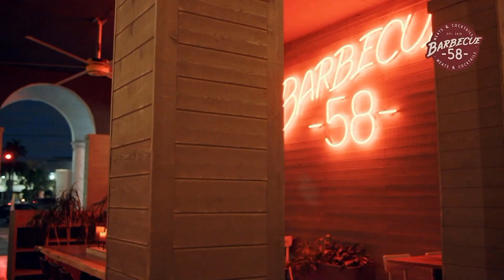Comen entre basura y estiércol | La Mañana de EVTV | 10/21/2021 Seg 5